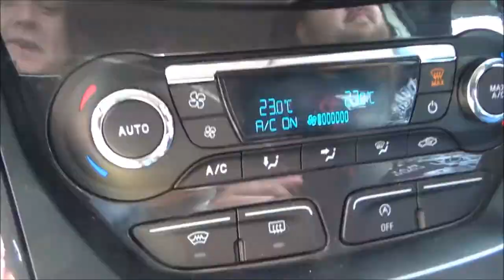Failed Download Festival 2018 Vlog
It was all going so well...